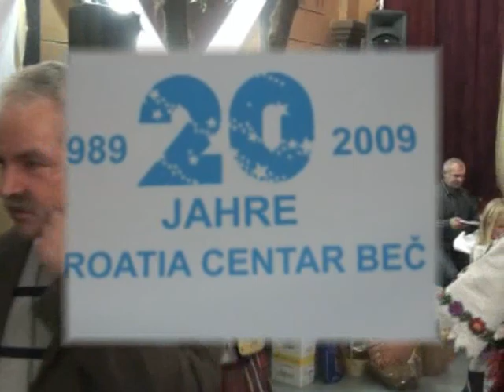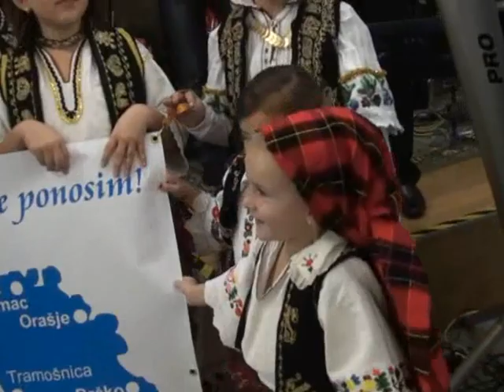Pjevacko kolo-KUD "Bosanska Posavina" Bec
Kad ja cujem sargiju na dvoru,ja bih tebe razbio prozoru